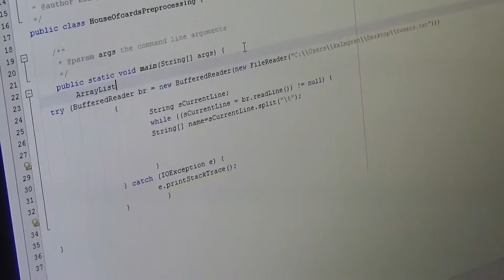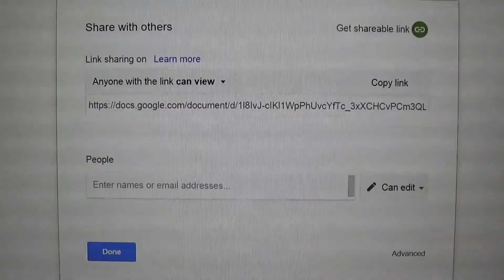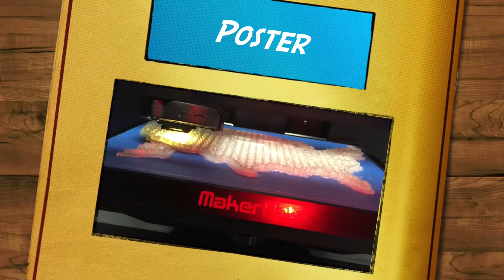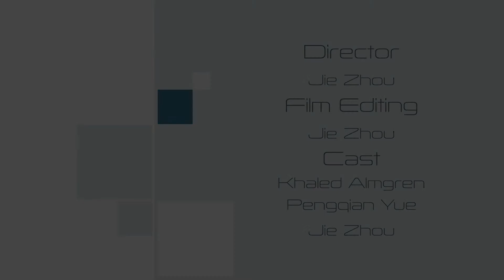Team 1 Video